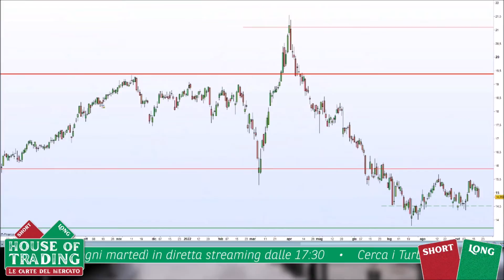Luca Fiore: Assicurazioni Generali ha confermato i target, ecco dove entro in acquisto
Tra le strategie proposte da Luca Fiore in occasione della sua partecipazione ad House of trading del 20 settembre 2022 un long su Assicurazioni Genarli. Ecco i livelli e i motivi indicati in diretta dal rappresentante della squadra degli analisti.